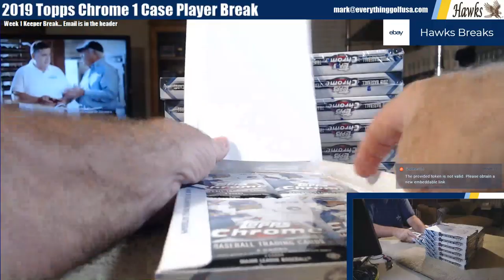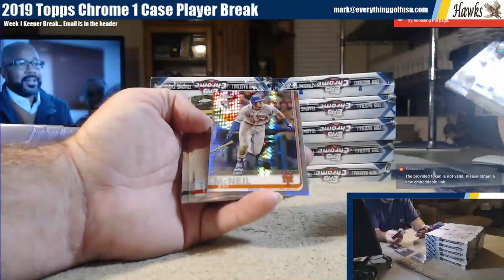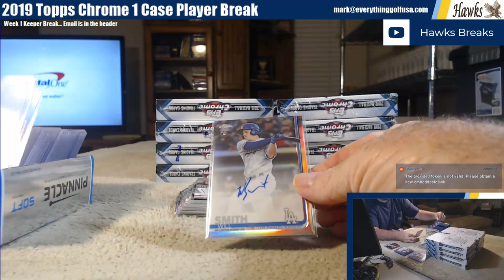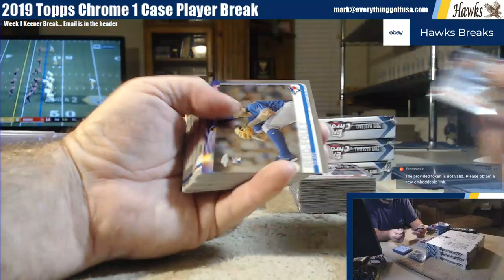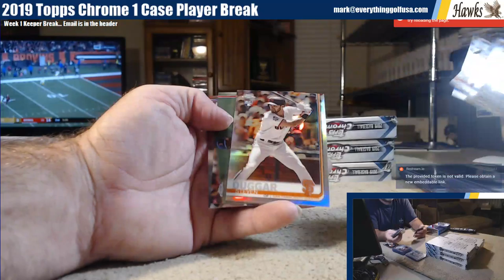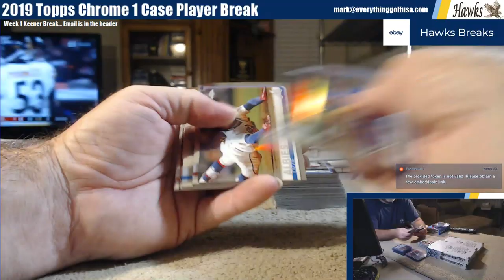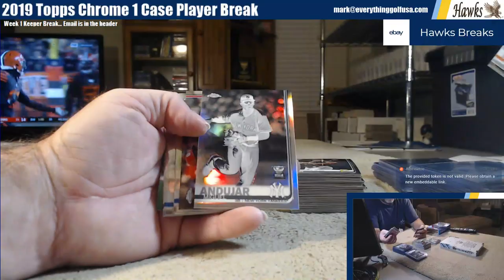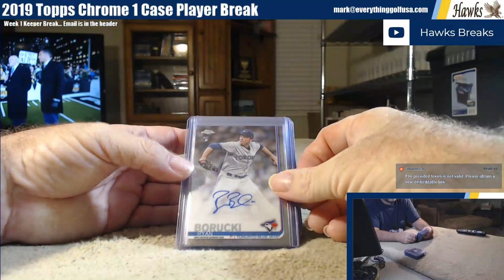2019 Topps Chrome 1 Case Player Break 11/14/19